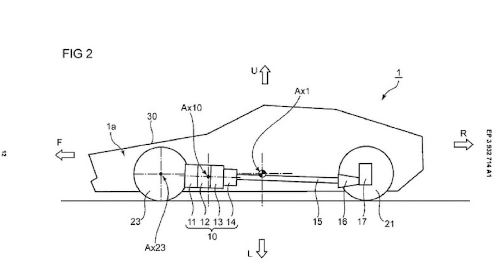Mazda is making a new 3 Rotor Hybrid Assisted Sports car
Mazda is the only carmaker in the world to successfully bring to market and mass-produce the rotary engine. It is a symbol of the company’s tirelessly challenging spirit and, as the soul of the Mazda brand, it represents the unique and innovative technology that helped establish the brand and create a solid bond between Mazda and its customers. That is why rotary engine research and development continues today. Yes the last rotary was discontinued back in 2012 but that doesn’t mean that Mazda has given up on the Rotary.

In fact Mazda has been hard at work since 2015 with there RX vision, which was and is there vision of the next Mazda sports car. Now since the start of development the RX vision would have had a rotary powerplant but since it has been shown of and been in the works since 2015 many believed that it was just a pipe dream that will never come true. Well I have good news, Mazda has confirmed a new rotary engine for there MX30 range. So the rotary is making a comeback. But today we aren’t talking about the MX30 we are talking about a fully fledged sports car. A replacement for the legend the RX7